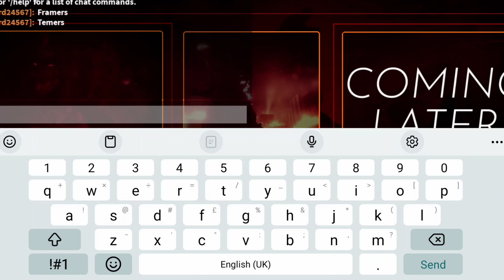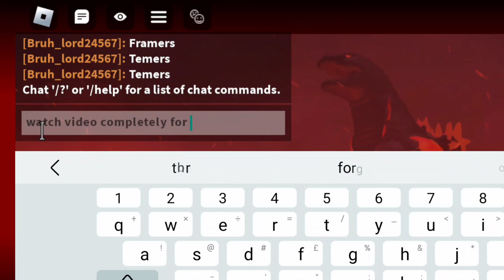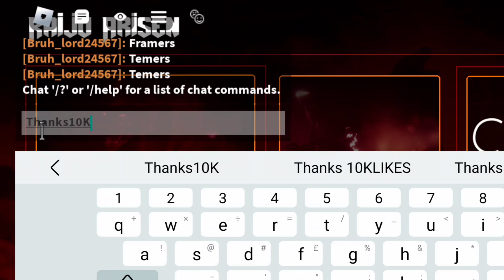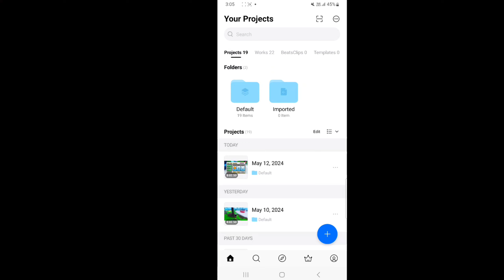*NEW* ALL WORKING CODES FOR KAIJU ARISEN CODES! ROBLOX KAIJU ARISEN CODES